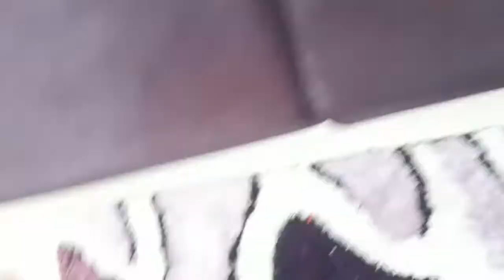SAKLADIĞIM YERDEN BUL OYUNU! EĞLENCELİ ÇOCUK VİDEOLARI